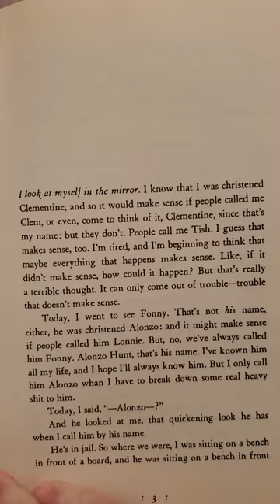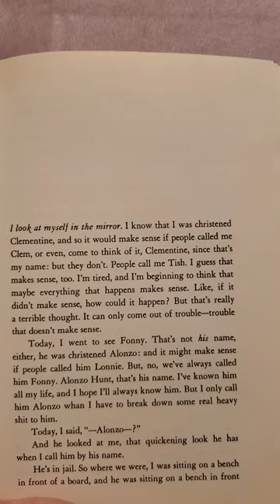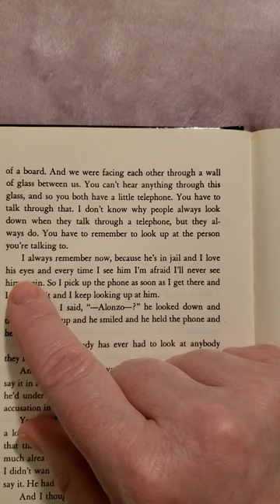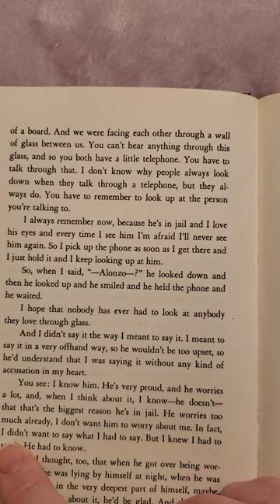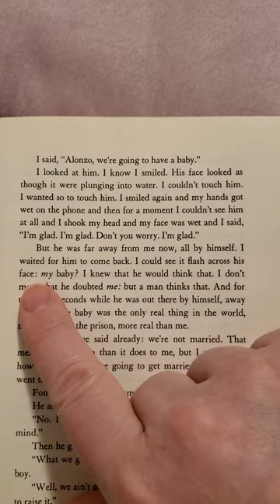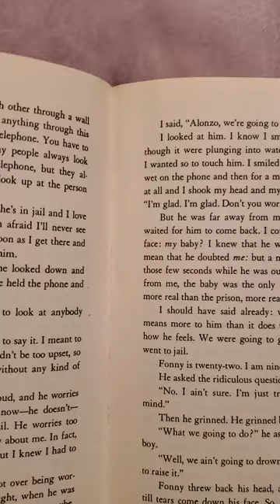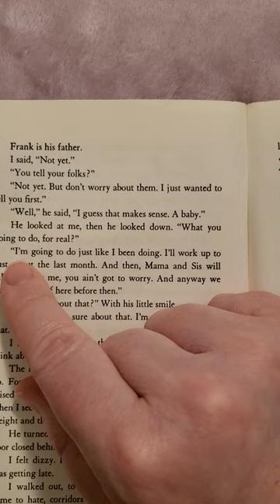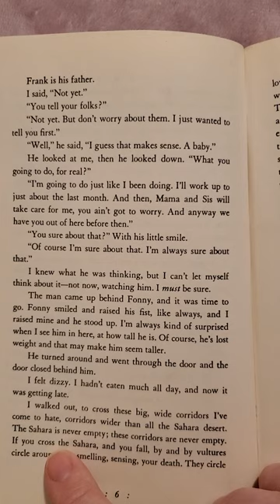If Beale Street Could Talk by James Baldwin (page 3)